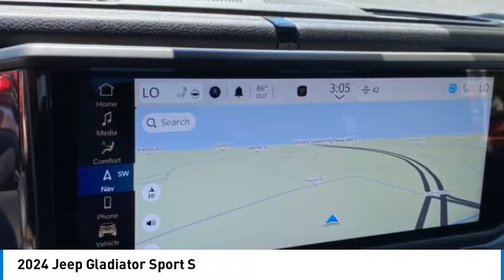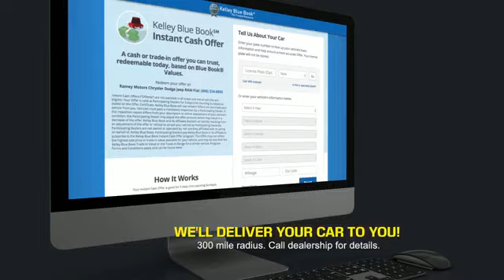2024 Jeep Gladiator Princeton WV 2-24865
2024 Jeep Gladiator Sport S

Ramey Motors
127 Frazier Dr

2024 Jeep Gladiator Sport 8-Speed Automatic 3.6L V6 24V VVT LIFE TIME NO CHARGE STATE INSPECTIONS FOR WEST VIRGINIA AND VIRGINIA RESIDENTS. Price includes: $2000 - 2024 CJR Bonus Cash 24CRA. Exp. 06/03/2024